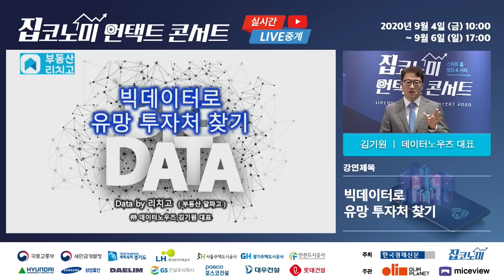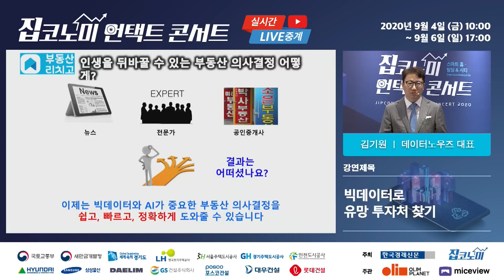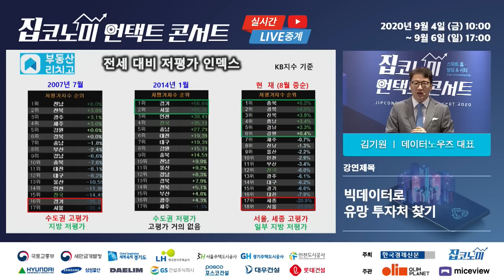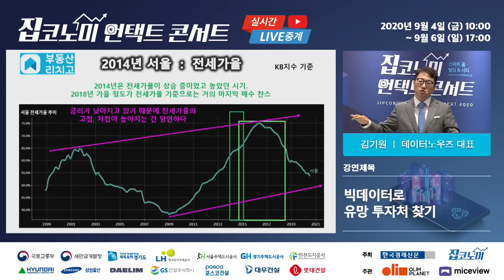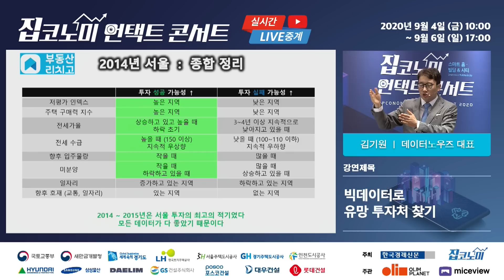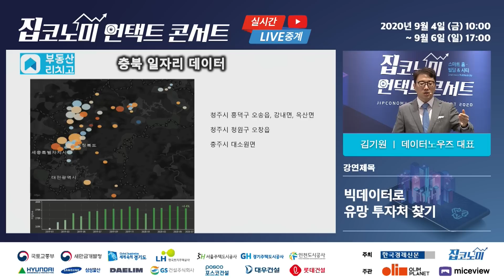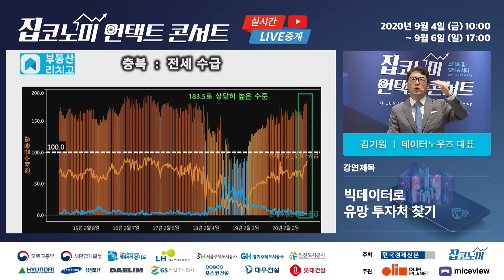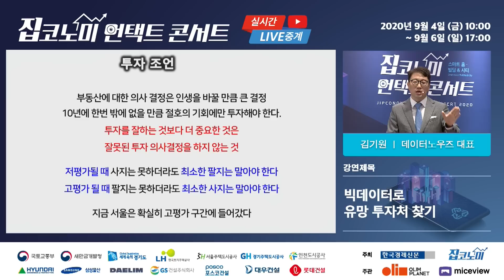"지금 사면 물릴까? 이렇게 판단하세요" / 집코노미 콘서트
수년째 오른 서울 집값. 지금이 고점일까요, 아니면 더 오를까요. 김기원 데이터노우즈 대표가 빅데이터로 분석합니다.